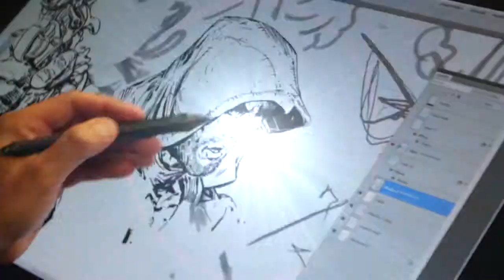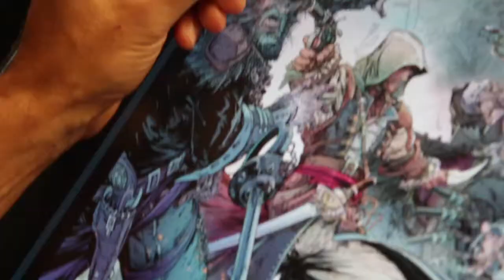Assassin's Creed IV: Black Flag (Ubisoft) [McFarlane poster trailer] - PC,PS3,X360